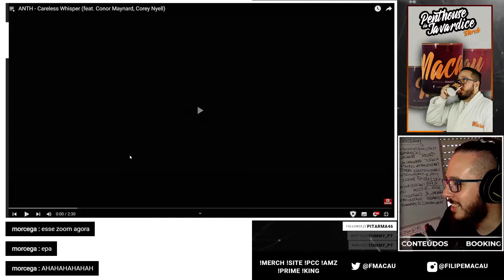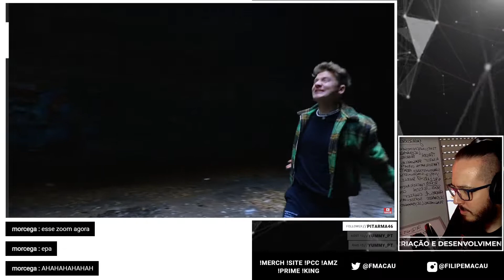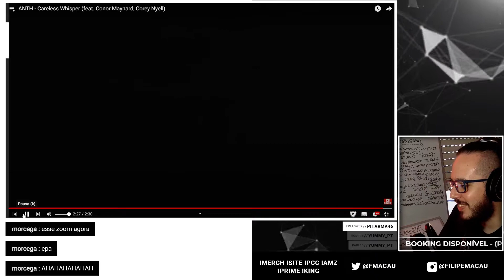MACAU REAGE: ANTH - CARELESS WHISPER (FT. CONOR MAYNARD X COREY NYELL)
Estes e outros reacts em stream! Anda ver connosco!

Conteúdo Original de Filipe Macau ( FMACAU / MACAU )
Penthouse da Javardice